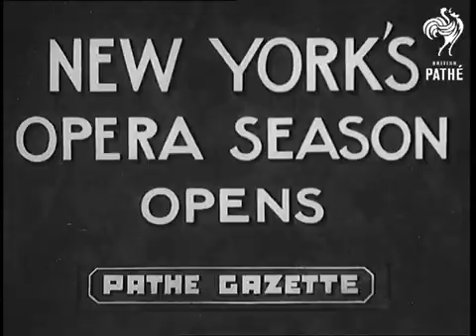Metropolitan's Opera Season Opens 1937